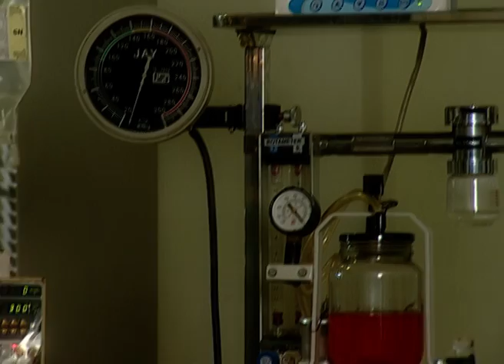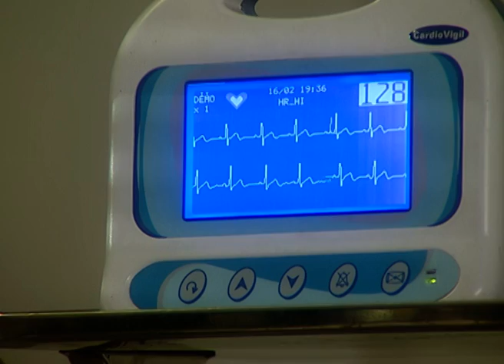Piya Ka Ghar | Ep.501 | घरवालों को बचाने Rimjhim की जान पड़ी खतरे में | Full Episode | ZEE TV